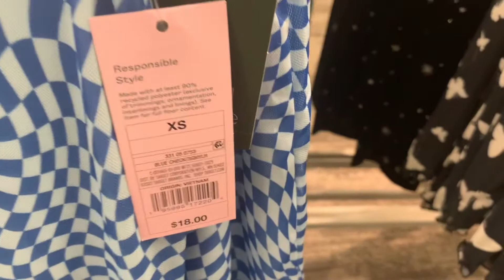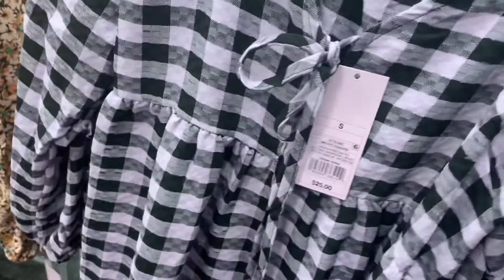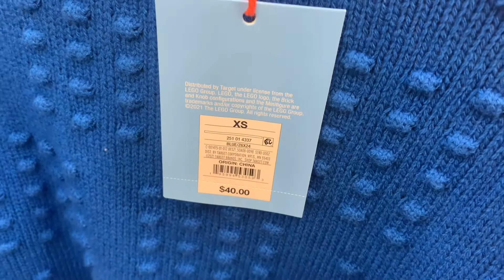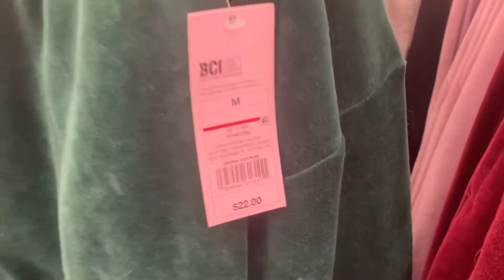TARGET WOMEN’S CLOTHING SHOP WITH ME * TARGET SPRING CLOTHING * TARGET CLOTHES *TARGET CLOTHING HAUL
Come with me to Target and see all the latest clothing!

Target Juniors clothing
Target Juniors
Target clothing
Target Women’s clothing
Target clothes rack
New at Target
Target shopping
Target shop with me
Target store walkthrough
Target clothes shopping
Target clothing haul
Target clothes